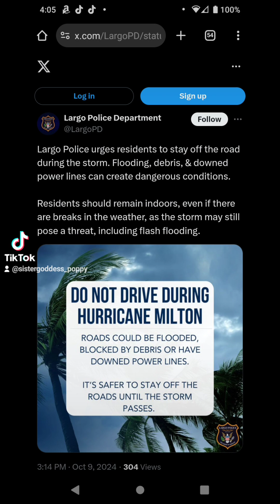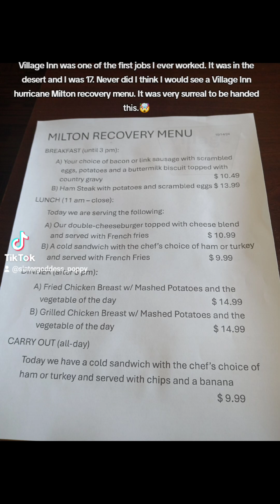Our Hurricane journey: Milton and Helene✨👑💖🙏🌻🐝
Surviving hurricane Helene and Milton, while navigating the DMV and social security in between storms for my name change, and losing a dear friend in NM has made for an extremely difficult past several weeks here in FL.

I had told my hubby right before the storms hurricanes are fascinating to observe because they look like the Fibonacci spiral which brings order and creation out of chaos. Little did I know I was sensing my own awakening that would come from the initiation of the two hurricanes. The inner storms of chaos we'd each been navigating within ourselves definitely came full circle with the arrival of these external storms. The storms created the means for some much needed clarity, unification, and reminders of Love that I'd been seeking amidst this Chiron retrograde. They also pushed me out of muting myself into an unapologetically me version of myself. They brought up difficult conversations about death and who to notify if we weren't to survive. They illuminated shadow aspects that had been trying to stay hidden. They brought forth copious amounts of gratitude. They called forth my soul family to remind me how loved I am during one of the more isolated and difficult moves of my life. They forced me to dig deep into my tool kits. They time traveled me back to basics as I clutched a gift from my mom to my heart as I thought I was having a heart attack and just wanted my mom with me, while my husband clutched a gift of his mom's and we laid together in fetal position during the eyewall. They brought about radical acceptance through full hearted surrender. We both are still regulating and self soothing to ensure weather PTSD doesn't stick around but may this peek into my journey help you or someone you Love return to a more ordered state of authenticity and trust that everything is working out for you. Choose a pleasure that promotes inner peace and await the magic and beauty of all the blessings the Universe has bestowed upon you simply through you choosing from a place of fighting for your right to not only survive but to thrive as a soul here in Earth school.